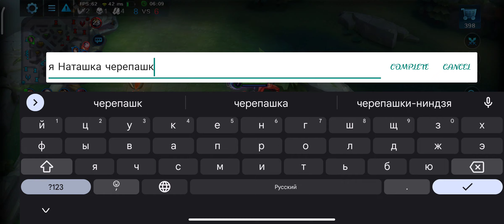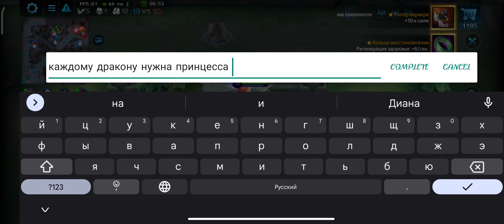Heroes Evolved Dragos